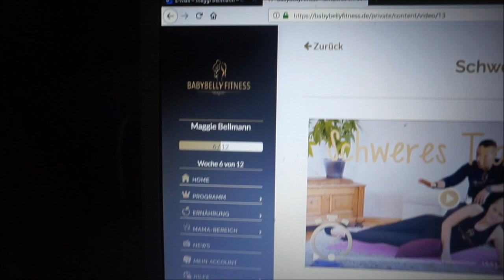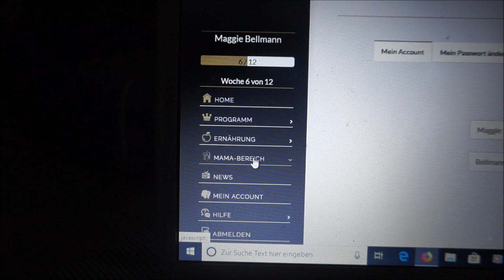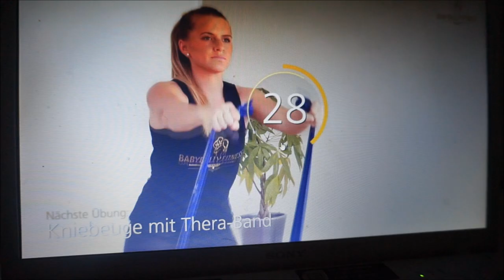AFTER BABY BODY | Mein Fitnessprogramm || Mama mit 19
Packstation:

Maggie Bellmann
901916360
Packstation 106
23623 Ahrensbök

Kamera Nr 2: